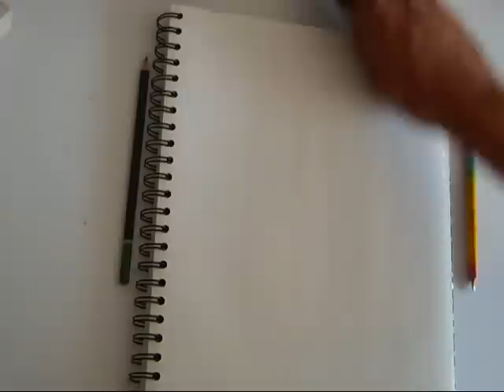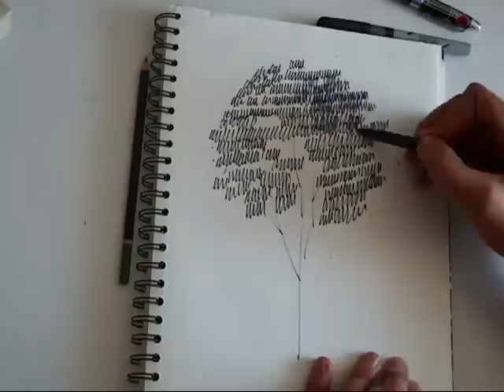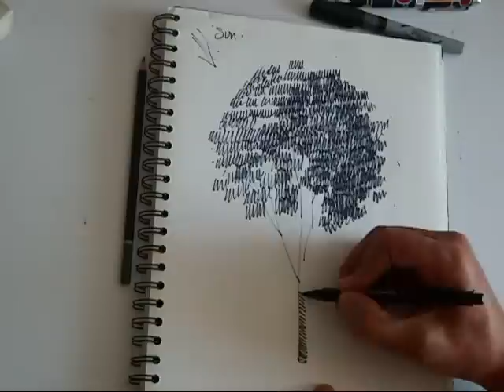How to sketch a tree with berol art marker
Professional Artist& Architect Julian Santoyo Demonstrates a quik way to sketcha tree with  berol marker